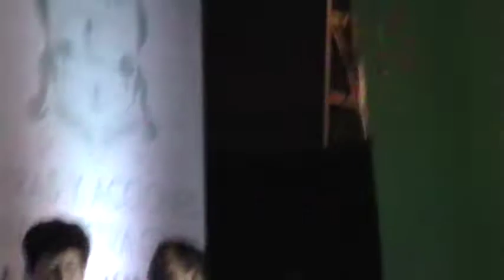MOV005-Por JoséSelwyn-8_lll